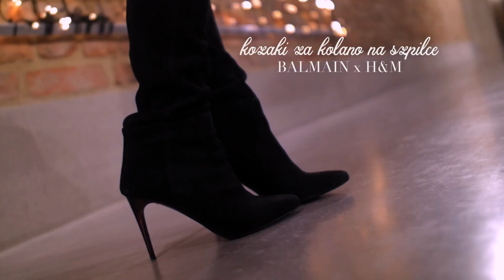LOOKBOOK SYLWESTROWY - JESSICA MERCEDES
Siema wszystkim ! Oto nasza druga produkcja, czyli wideo nagrane z Adamem Żurawieckim, który nagrał mi jeszcze drugi najpieknieszy lookbook w zyciu :D Koniecznie dajcie znac, jak Wam sie pdoba :D

i dajcie łapkę w górę pod filmikiem, jeśli spodobał Wam się nasz wspólny projekcik :D To może Adam jeszcze wpadnie kiedyś do mnie do Wawy, a co :D